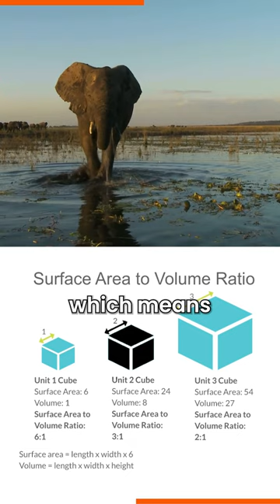68/365 What Do Elephants Want? | The Elephant Whisperers | Oscar Winning Documentary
Have you also seen Elephants playing with the water in movies, series, and real life?

Join us on a fascinating journey with Raghu and Ammu, the Elephant Whisperers, as we find out why these incredible animals enjoy splashing around to stay cool?

Follow bhanzu for 365 days of math.